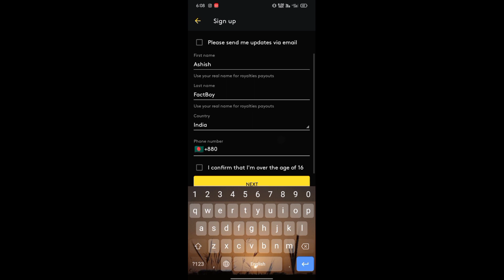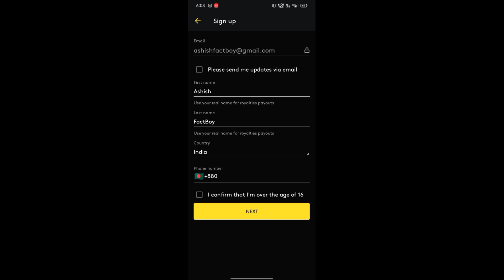Bangladesh Not Showing Problem Solved| अब आयेगा bangladesh | Amuse India Not Showing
Bangladesh Not Showing
Amuse Problem Solved
Bangladesh Not Showing Problem Solved
Amuse Bangladesh Not Showing
Amuse mode apk
I have verified email problem
amuse I have verified email problem
कोड नहीं आ रहा
ईमेल पर कोड कैसे आएगा
email per code Kaise aaega
Mel per code Kaise aaega
Gmail per code nahin a Raha
amuse problem solved
amuse application song upload problem solved
Amuse Song upload Problem Solved
Free m song upload kese kare
How To upload song free
free m song kese upload kare
Amuse Premium charge
Facebook Pr lock 🔒
Amuse App Login problem Solve
amuse login problem solved
Song upload problem solved

Amuse app not working properly
amuse Kam nhi kar raha h
amuse premium
Song upload nhi ho Raha
amuse Not working
How to upload song on amuse
Amuse problem solved